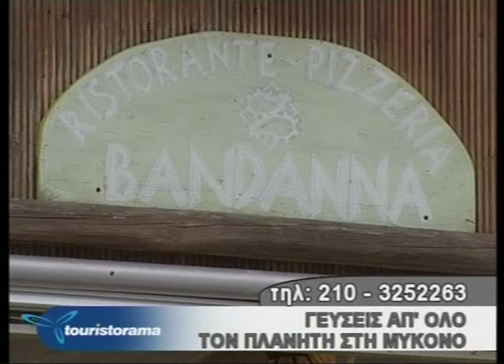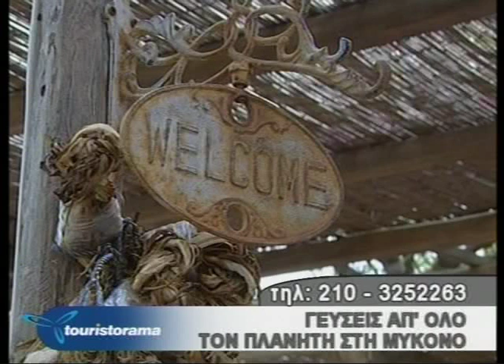Μύκονος Mykonos island Bandana pizzeria